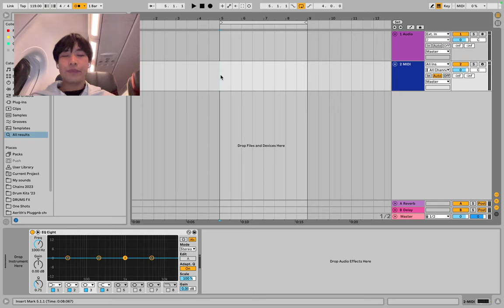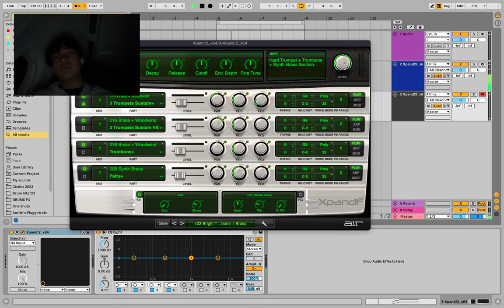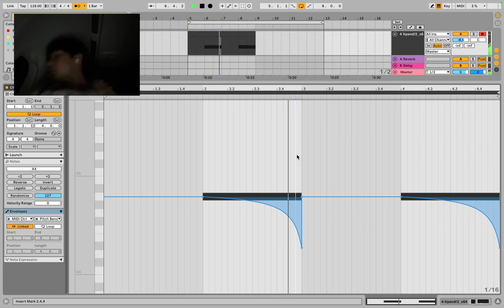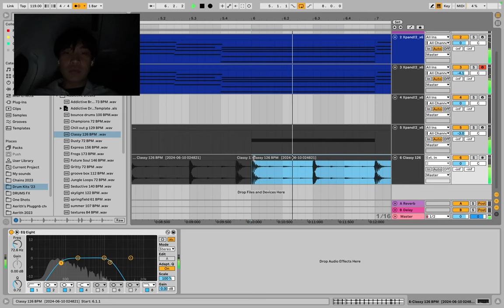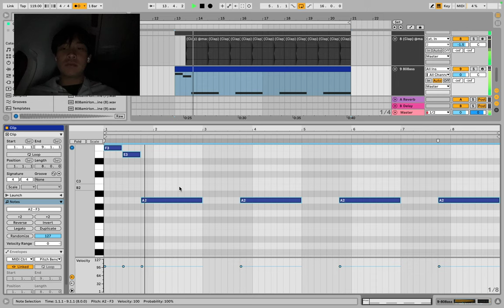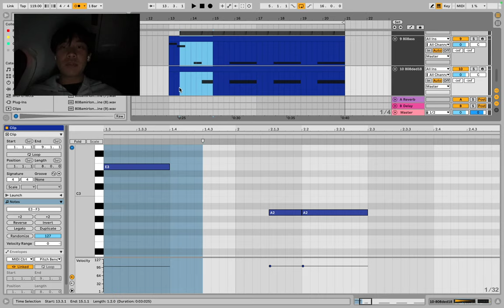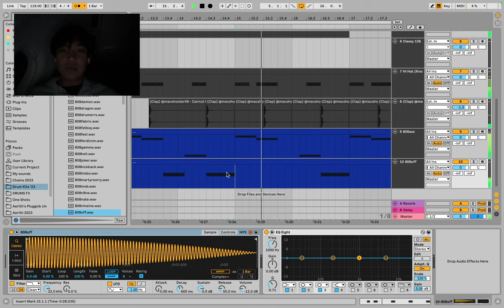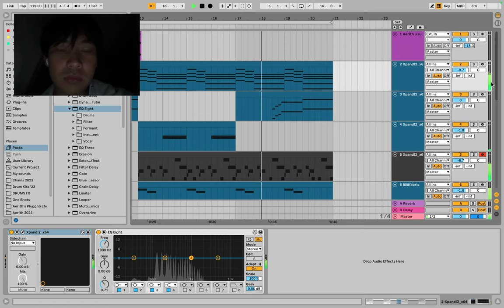beat on the plane.